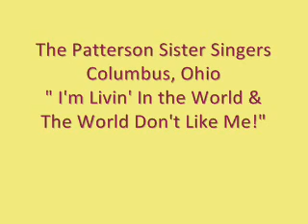The Patterson Sister Singers of Columbus, Ohio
Vintage recording "I'm Living In The World & The World Don't Like Me!" by the Patterson Sister Singers of Columbus, Ohio.